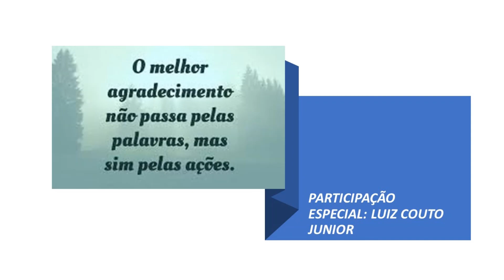Sangria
O que é a sangria e para que ela serve. Vou tentar mostrar pra vocês e tirar o medo do que seja a sangria. É um procedimento simples, mas que precisa de muitos cuidados para ser feita, afinal entra-se em contato com sangue, pode haver contaminação.